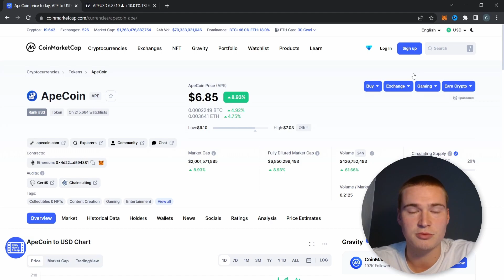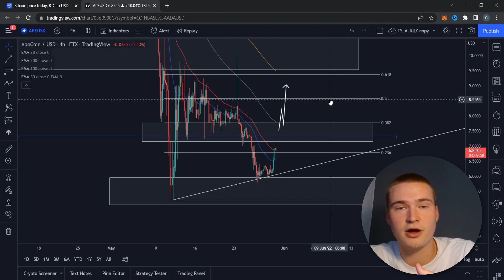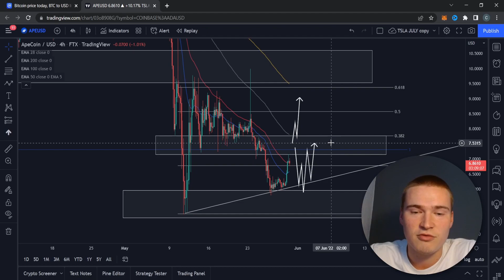APECOIN UPDATE TODAY! | APECOIN PRICE PREDICTION & ANALYSIS 2022!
APE COIN PRICE PREDICTION 2022